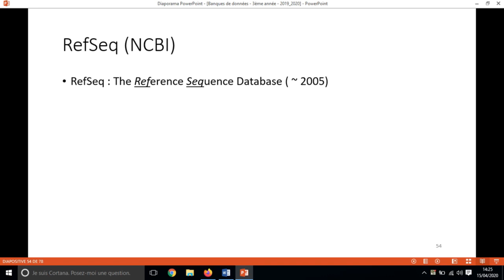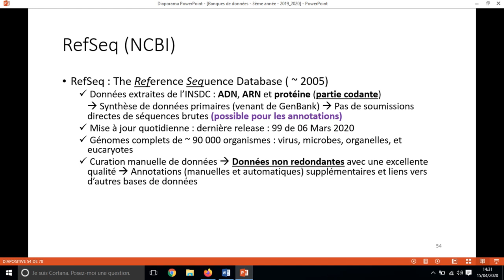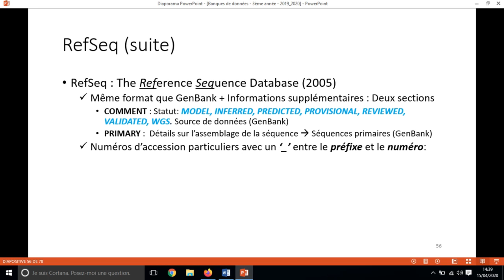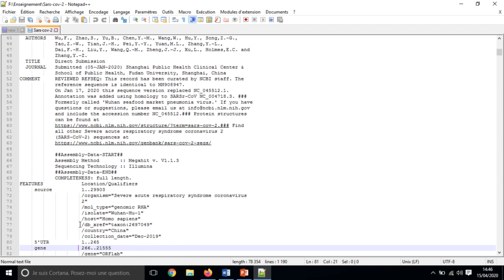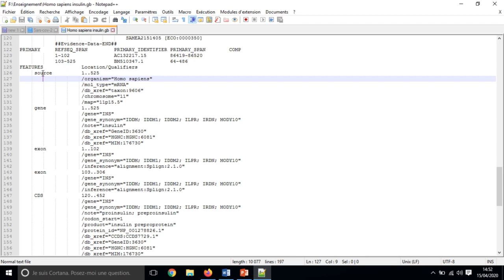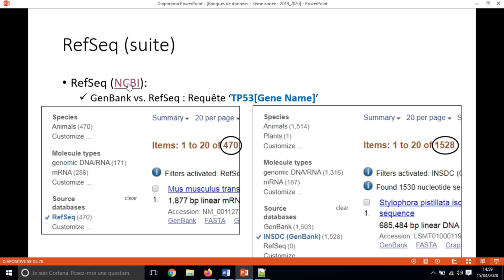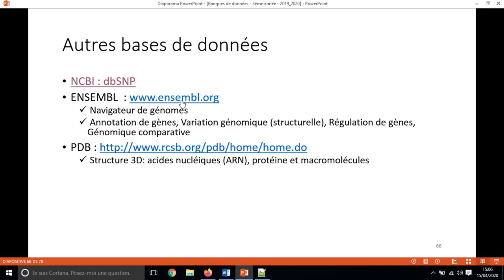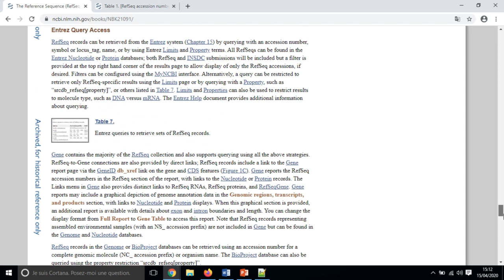Cours Bioinformatique-Chapitre 2: Banques de données biologiques RefSeq-S2-3ème année-2019/2020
Cours Bioinformatique1 - Chapitre 2 : Banques de données biologiques - RefSeq et la fin du chapitre